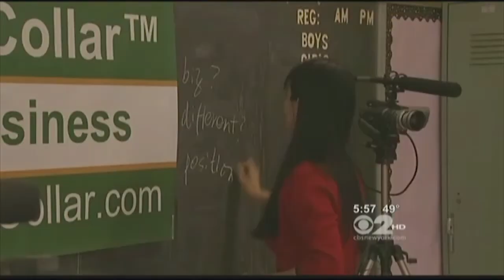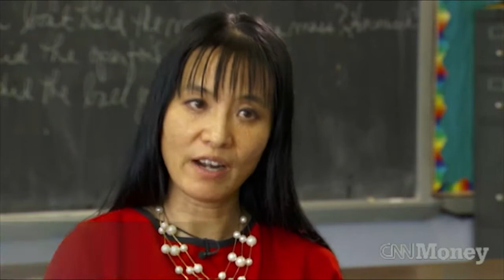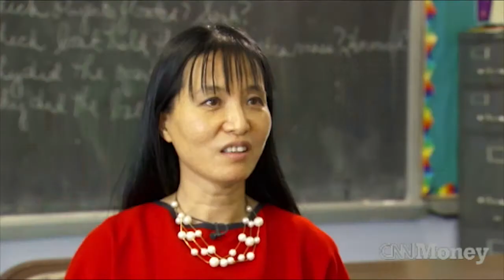In the News with St Elizabeth Catholic Academy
Select television news features of St Elizabeth Catholic Academy on CNN Money, CBS, and NY1 News

Location of Saint Elizabeth Catholic Academy